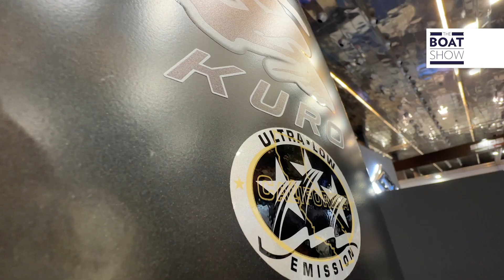[ITA] NOVITA SUZUKI MARINE - Intervista con PAOLO ILARIUZZI, Direttore Suzuki Marine - The Boat Show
Registrata al Salone Nautico di Genova 2023